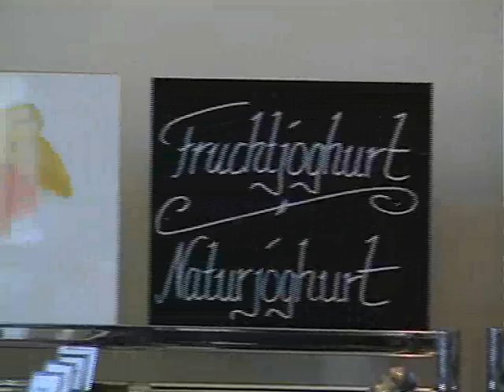Vierseithof auf TV Berlin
Vierseithof Luckenwalde - Clip aus 2008